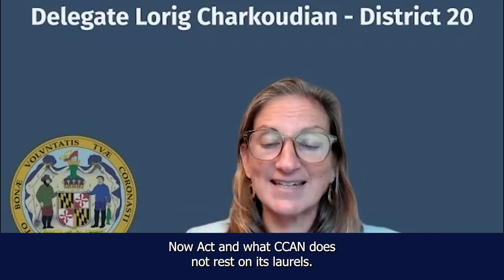Climate Champion, Lorig Charkoudian, Thanks CCAN for 20 Years of Climate Action